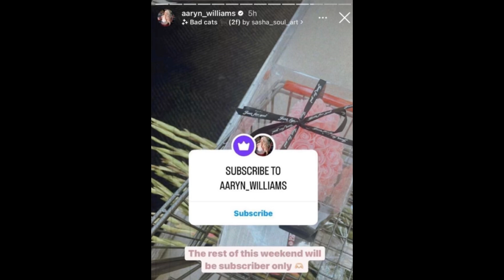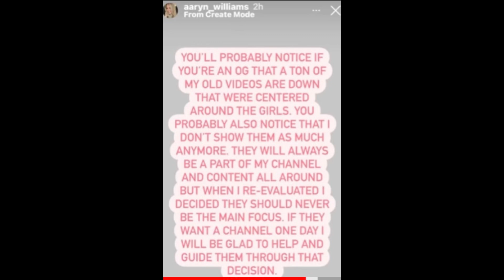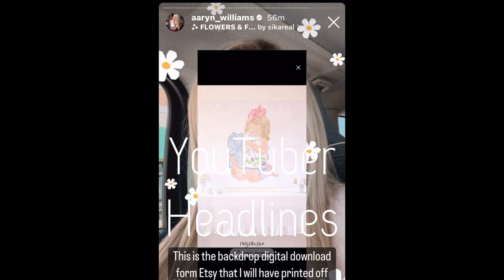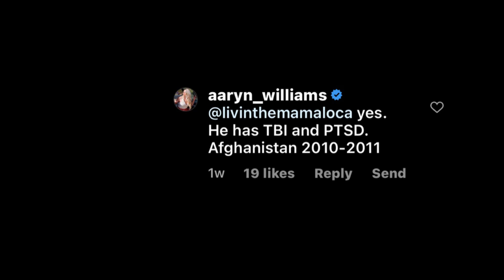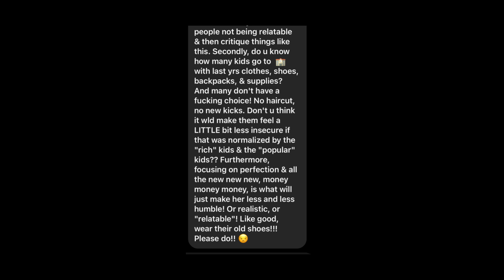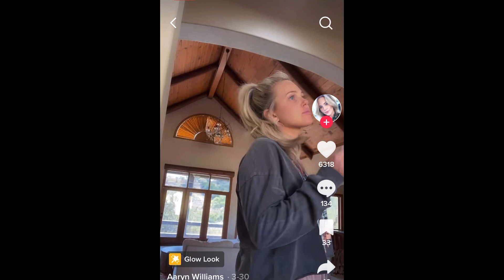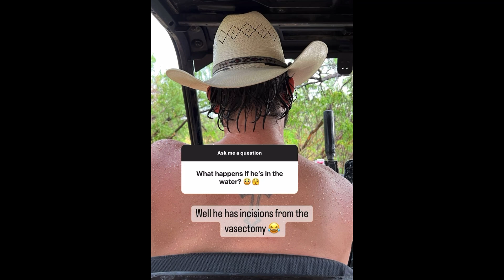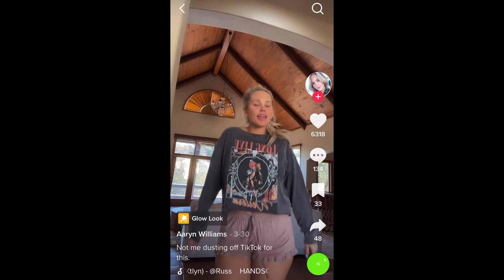Aaryn Williams Put Daughters Birthday Party BEHIND Paywall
Aaryn Williams Drama | Aaryn Williams Put Daughters Birthday Party BEHIND Paywall

Commission is earned from qualifying purchases, this does NOT increase the price for you
My Last AMAZON Purchase
4th Of July Patriotic Graphic Tee
NEW Desk
Microphone
Noise Cancelling Earbuds
Desk Organizer